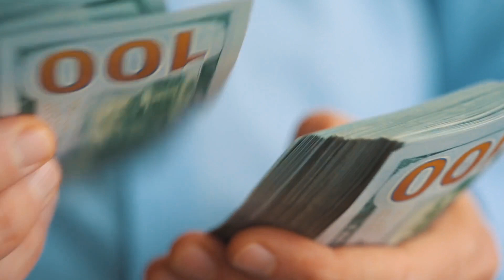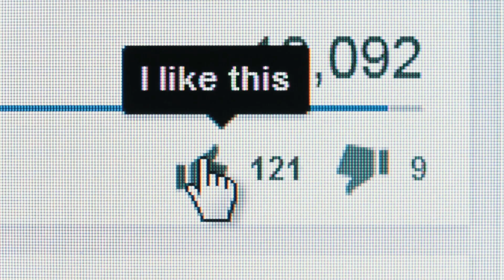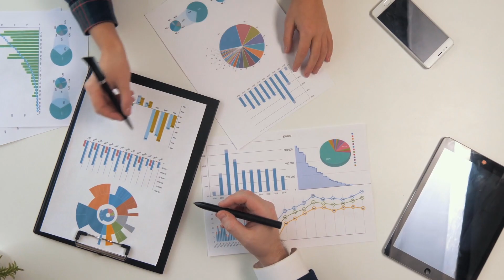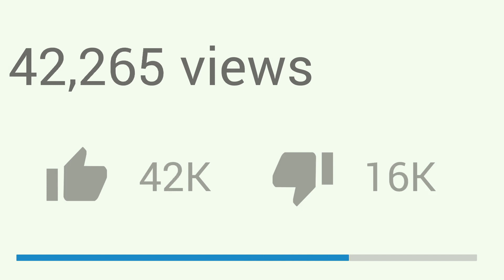The untold Truth About Passive Income: What They Don’t Tell You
Who doesn't want to have a life relaxing at the beach while making money with passive income?
A lot of people make video's on how to generate passive income, but is it really that easy? In this video I will talk about 4 things people often don't tell you.

1. Generating passive income is a lot of hard work
It takes a lot of time and effort to generate passive income. Whether it is setting up affiliate websites, getting YouTube AdSense or whatever form of passive income you are trying to get, it will take a lot of hard work and time to generate it. So don't get discouraged if it doesn't work out straight away or takes longer then you expect.

2. Passive income isn't passive
Despite what the name might suggest, passive income will always need nurturing.
If you have real estate, you will have to get tenants, file tax reports, some maintenance, etc.
So keep in mind that once you start making passive income, you will need to keep nurturing it in order to keep generating that income.

3. Look at who is teaching you about passive income
As we dont learn about passive income in school, we need to learn about it on youtube or other online platforms. A lot of people talking about this will tell you that it is easy if you just follow their steps. Why would you listen to them? Are they pitching something (course, coaching, etc.) in the end? Do they have a background in finance or at least generating some nice passive income themselves?
Very often people will only show you the tip of the iceberg in order to sell you something in the end.

4. Passive income should not be your only source of income
Obviously passive income is a great way of making money, but in a lot of cases you will be depending on third parties (dividend stocks can stop paying dividends as they are not making enough profit.
Make sure you have different income streams to protect yourself from things which are out of your control.

Now don't get me wrong. Passive income is great and you should definitely work hard on generating this and growing this towards your retirement. But don't expect it to be fast and easy!